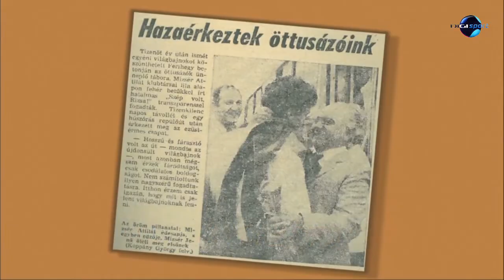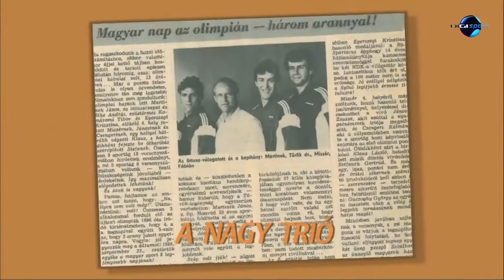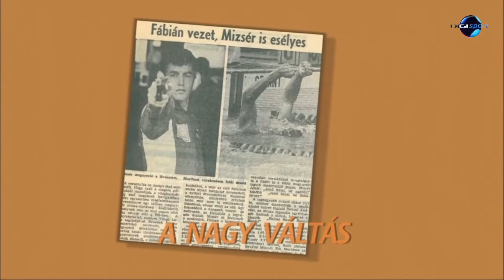Mizsér Attila-portré (Megint mesélek... – 2013. április 5.)